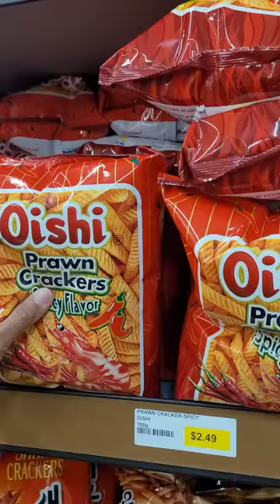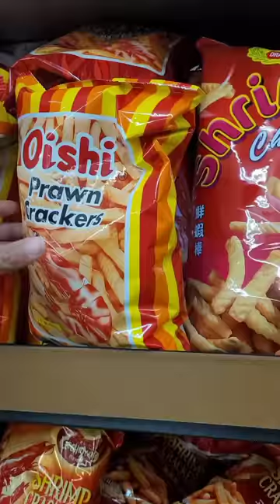Ang Aming Maghapon sa Tennessee || Nagluto Kami ng Tortang Ligo